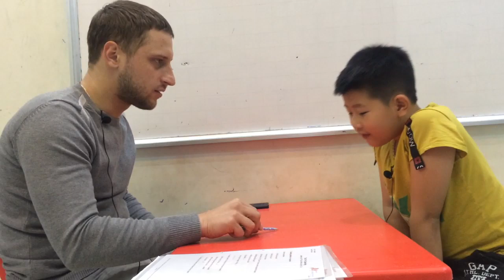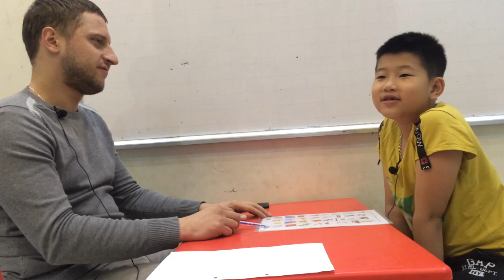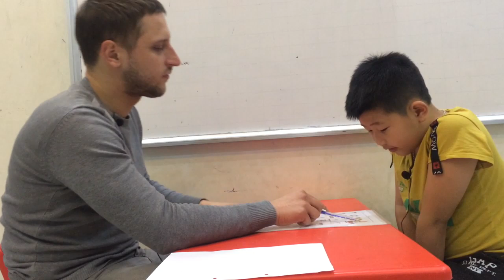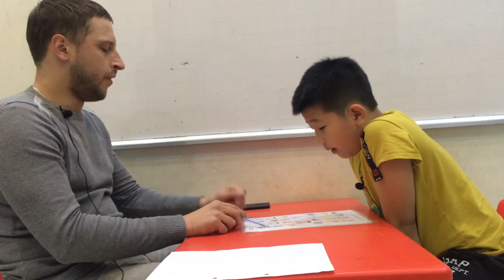Hệ Thống Anh Ngữ quốc tế Nemo - Tiếng anh cho trẻ em từ 4 đến 15 tuổi Hoàng Hải - P1B - Final test